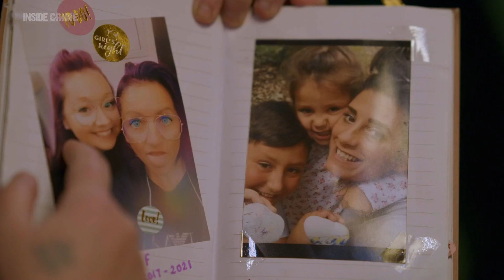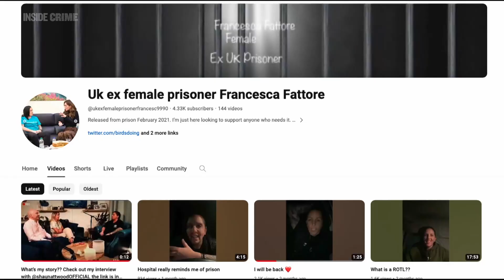“Prison was GOOD and BAD” | Ex-Con Carpenters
After years of drug abuse, short prison stints, fines and community service, Francesca Fattore (@ukexfemaleprisonerfrancesc9990 ) received a seven-year prison sentence in 2017. Seeing the impact of this sentence on her family, she decided to change while behind bars and walk out freed from her past.

Along with hosts Taury and Raphael Meade (@raphaelno1meade) she works to make a tray. (Series 1 episode 4)